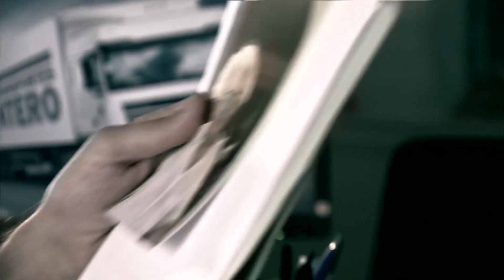Que Quıere Sergio de Quintero ? | Servir y Proteger